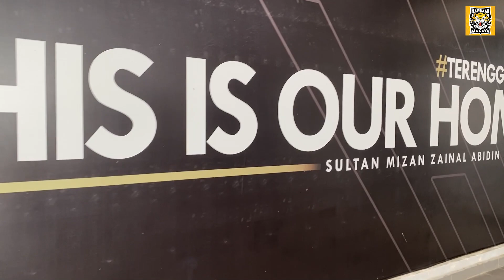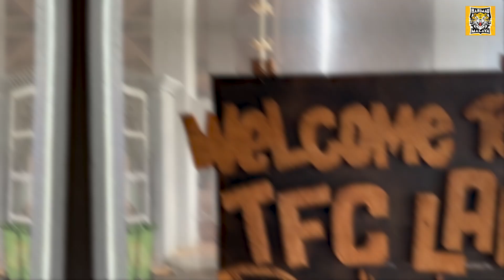VLOG #2: Harimau Malaya berpeluang pusing satu stadium weh!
Harimau Malaya berpeluang untuk ke Terengganu nak cari CEO kelab-kelab besar pula. Sanggup datang dari jauh ni, tapi Maran masih tak tahu dalam Terengganu ke Pahang.